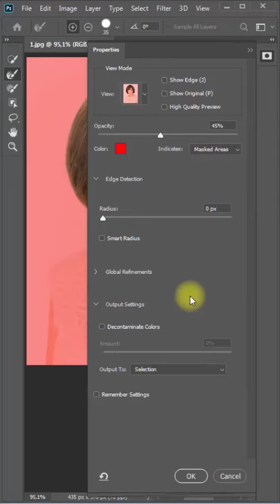How to Change Hair Color